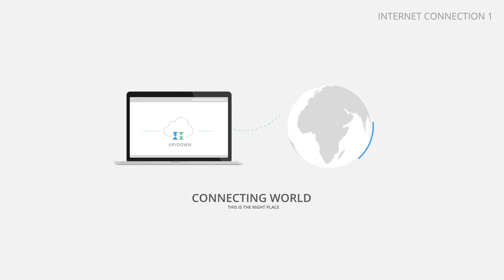Internet Connection 1